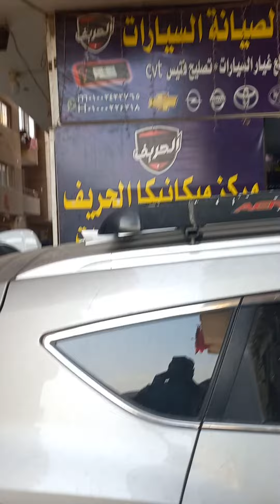٥ أبريل ٢٠٢٢